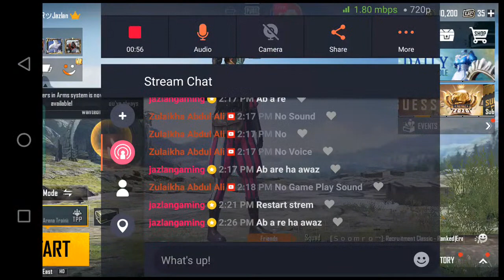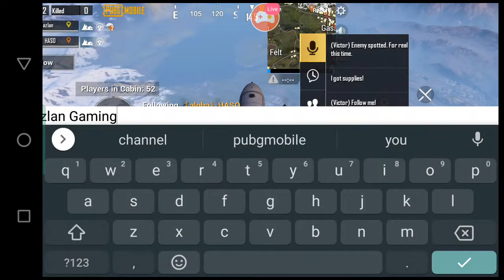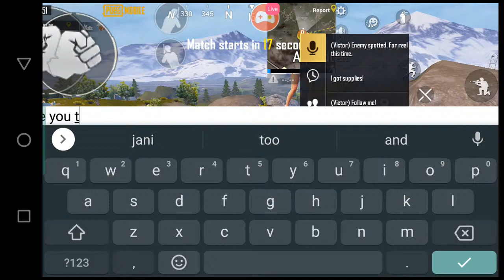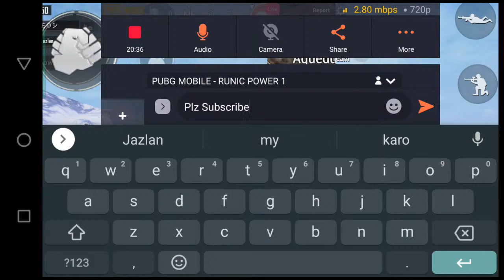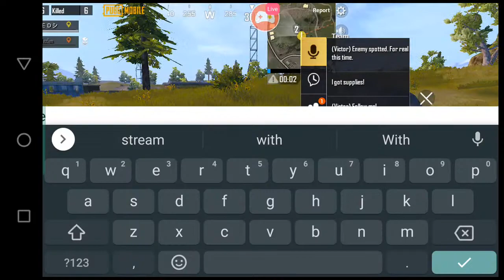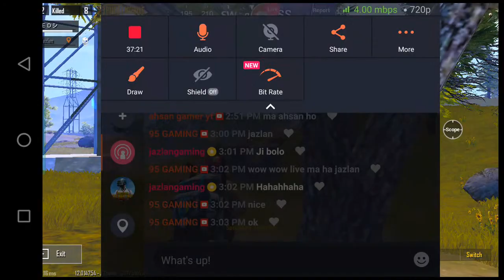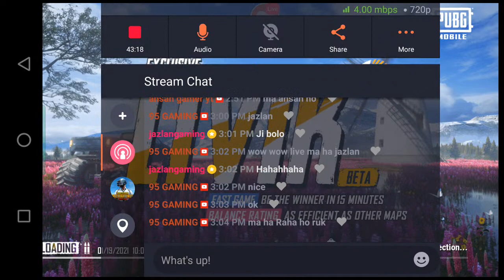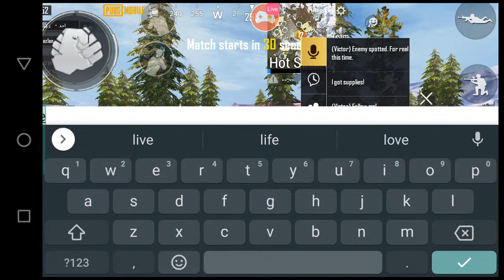Jazlan Gaming is Live Pubg Mobile